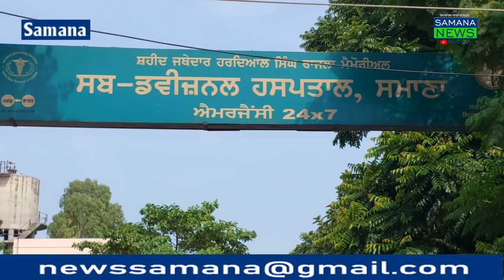अग्रवाल कॉलोनी में गेट लगाने के मामले में चली गोली, पुलिस ने मुकदमा किया दर्ज